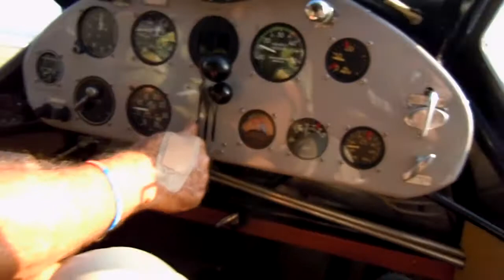Bellanca November 4, 2012, Hawaiian Air, Landing